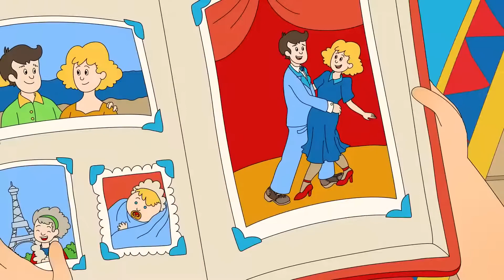Caillou ve Romantizm | Türk Çocuk Çizgi Filmleri | WildBrain Türkçe